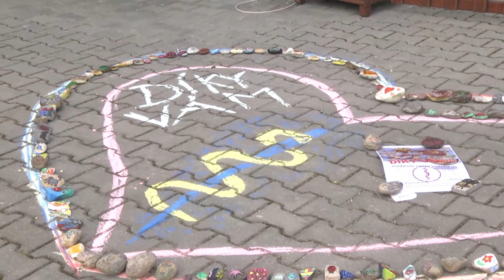210317 Srdce z kamínků